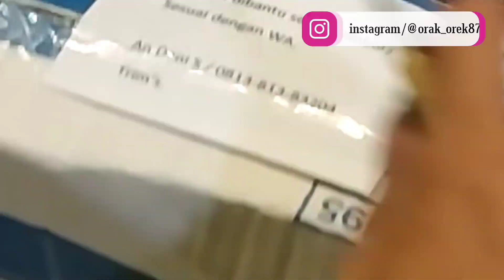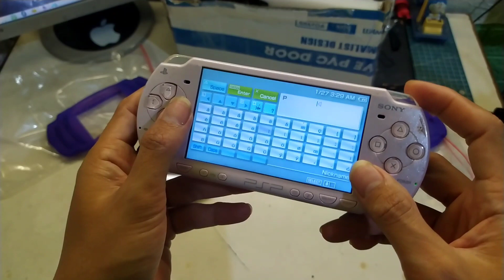SERVICE RINGAN 2 PSP || DARI CINERE DEPOK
Kembali lagi channel orakorek87 dapet kepercayaan dari sobat yang ada di cinere depok,untuk memperbaiki kerusakaan ringan pada psp 2000 dan 3000
Seperti biasa setelah melakukan unboxing saya tes terlebih dahulu,mencocokan antara keterangan kerusakaan berdasarkan chat WA dihari sebelum yang punya kirim pspnya

Ternyata memang sangat penting banget dicek sebelum eksekusi service untuk menghindari  kerusakaan yang sebenarnya akibat dari human error karena banyak kejadian diketerangan chat rusak tapi pas saya cek aman aman saja/tidak rusak
Dari 2 psp yang dikirimkan ternyata benar saja ada psp yang memang egk ada kerusakaan tapi tetap dikirim ketempat @orakorek87

Dalam video ini memperlihatkan bagaimana cara memperbaiki kerusakaan ringan pada psp yang bisa sobat lakukan sendiri tanpa bantuan TUSER sekalipun..

Terima kasih hatur nuhun buat semuanya yang sudah bantu support channel ini

Yang pingin lihat video lainnya mengenai psp bisa klik link ini :